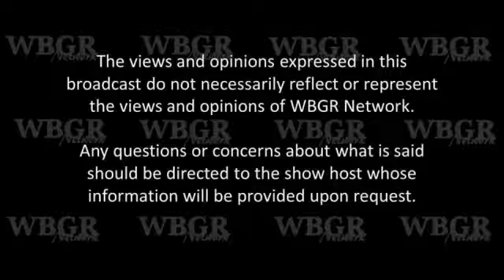Billy Lyve on G3!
DMV's own. How'd he do it? This interview gives ideas, steps, the process, mindset, must dos and more.